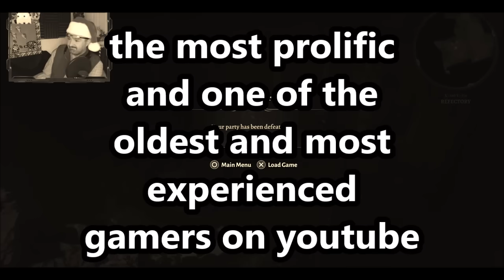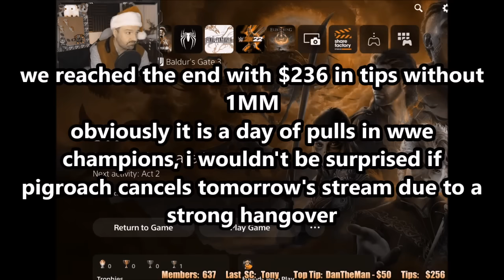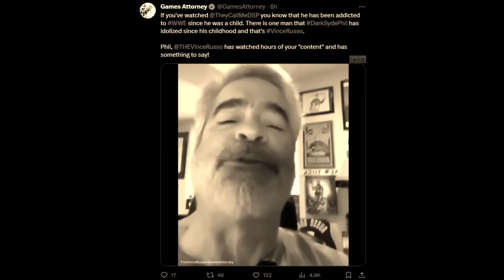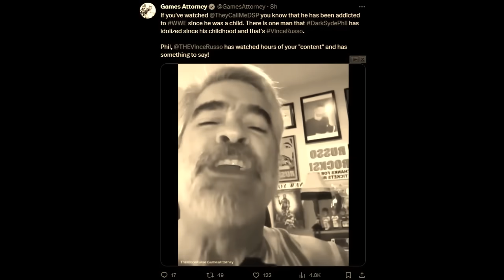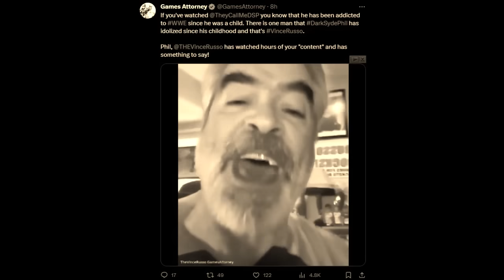DsP--disabling nudity in BG3--failing pathetically in BG3--roasted pigroach by vince russo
0:00 Intro
0:28 Video starts